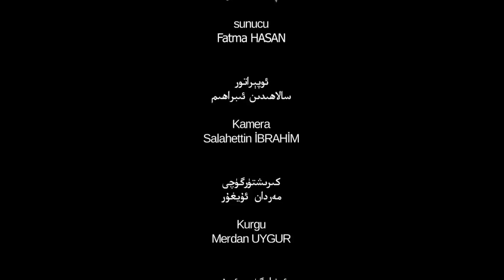ئىنسان قېلىپىدىن چىققان زۇلۇم